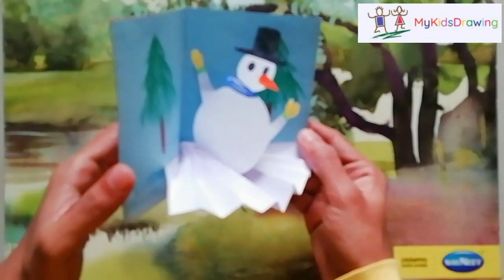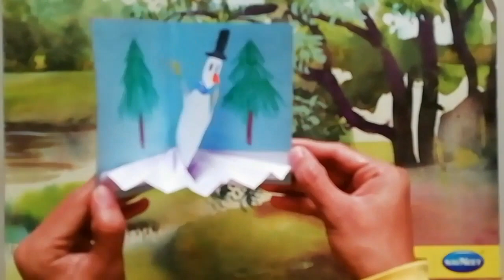Easy steps Beautiful paper Christmas Card making | DIY Greeting Card | Handmade Merry Christmas card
Easy  Beautiful paper Christmas Card making | DIY Greeting Card | Handmade Merry Christmas card |  Step by Step

Hello All,
This video will teach how to make Beautiful paper Christmas Card Easy craft | DIY crafts with paper step by step in simple steps.  You can use this for your school or project work.
In this craft tutorial, we learn how to make a Beautiful paper Christmas Card using paper.  Watch this lesson and follow this step by step video about how to  make a Beautiful paper Christmas Card
and at the end, you are going to be able to make your own Beautiful paper Christmas Card !